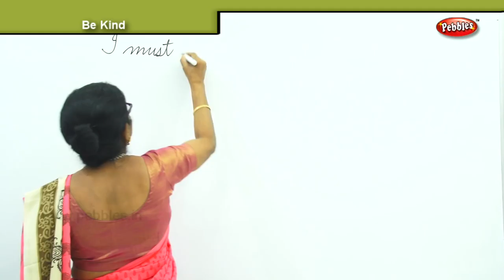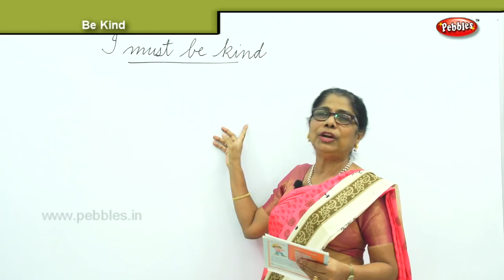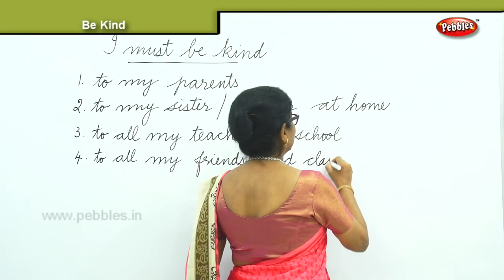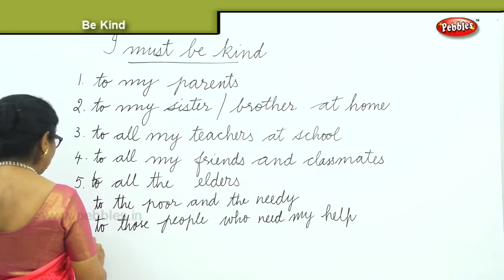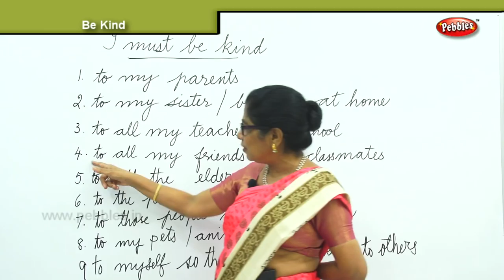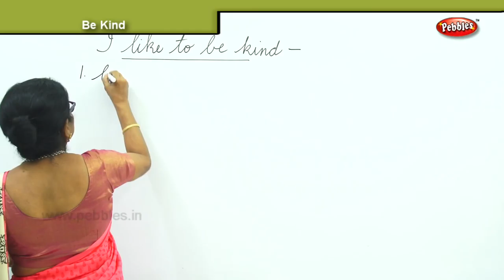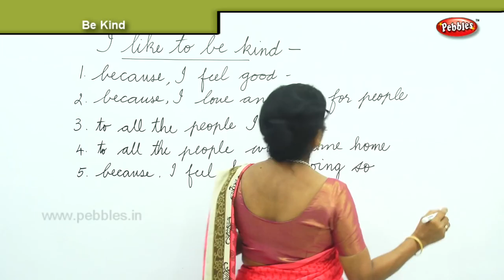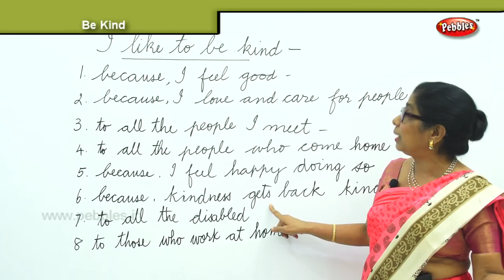I must be kind | Character Building and Moral Values for Kids | Episode -9